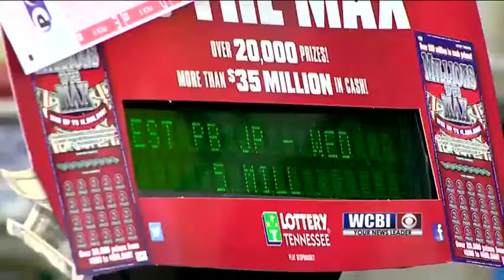MS Lottery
Mississippi Governor Phil Bryant isn't giving up on the state lottery just yet.